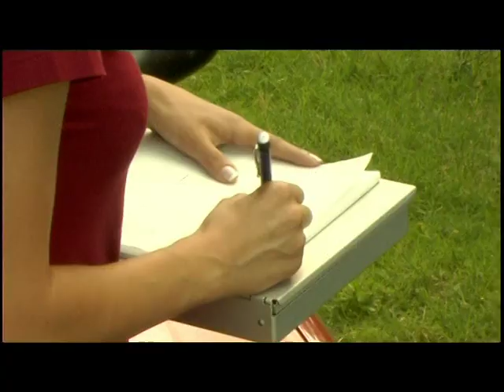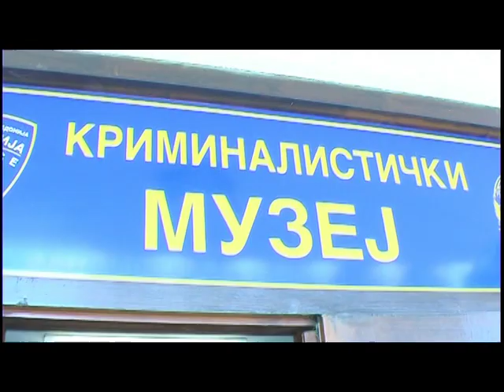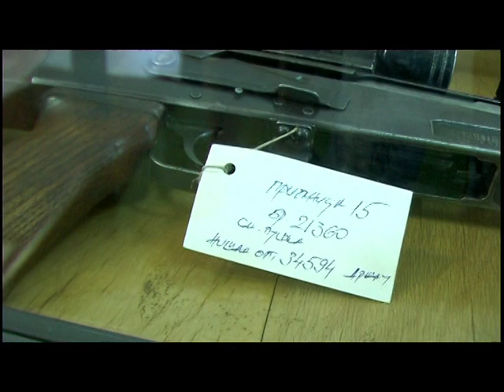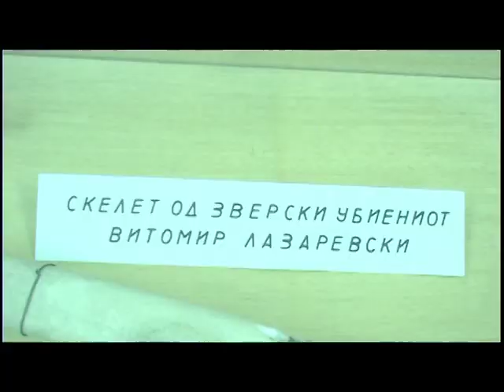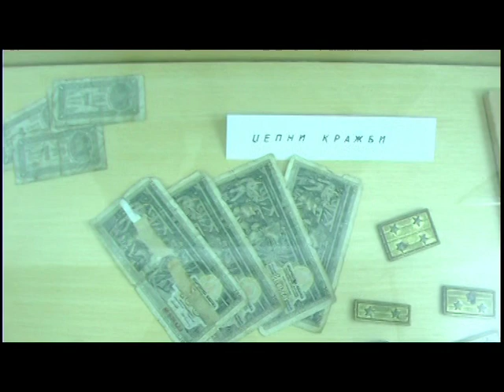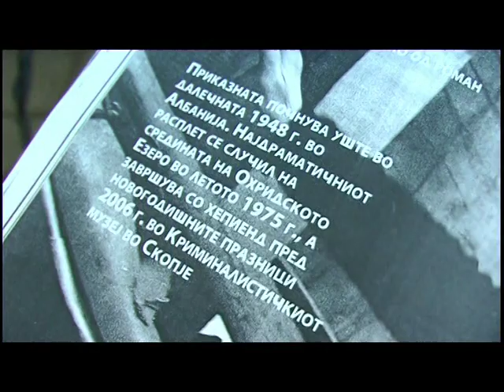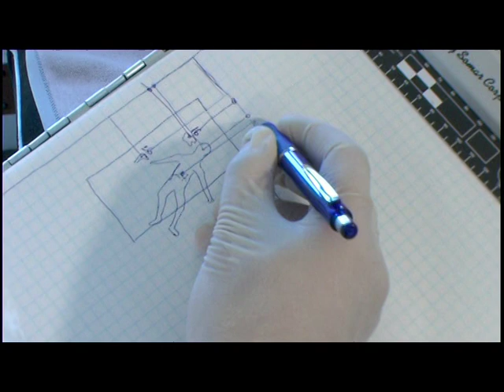POLICISKA AKADEMIJA.mpg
POLICISKA AKADEMIJA Skopje Vladimir